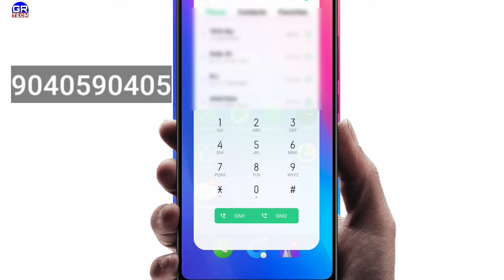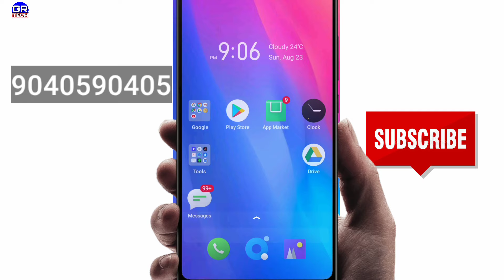Tata sky Recharge karne ke bad bhi nahin chal raha hai | Tata Sky Refresh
Tata sky Recharge karne ke bad bhi nahin chal raha hai

Tata Sky Refresh tata sky channel nahi chal rahe kya kare,

Agar Aapka Tata Sky Bhi Recharge Karne ke bad bhi nahi chal raha to aap use Refresh Kar lijiye.